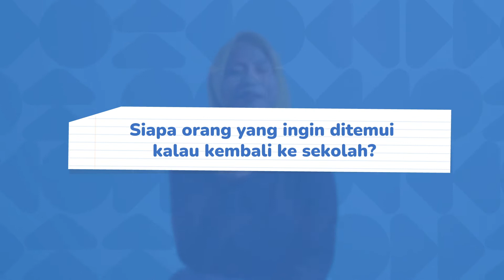Orang yang Ingin Ditemui di Sekolah | PTT Eps. 2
Kamu pasti punya orang-orang yang bikin semangat dateng ke sekolah. Bisa itu karena temen-temennya, ibu bapak guru favorit atau bahkan abang dan bibi kantin. Nah, begitu juga dengan kakak-kakak Pahamicrew ini! 😆

Di Pahamify Tanya-Tanya kali ini, kakak-kakak Pahamicrew akan ditanyai tentang orang-orang yang bikin mereka semangat buat ke sekolah dan siapa aja yang ingin mereka temui di sekolah. Penasaran keseruan ceritanya? Langsung aja yuk tonton videonya!🤩

Pahamify merupakan aplikasi belajar online yang berisi puluhan ribu video konsep pembelajaran premium beranimasi, latihan soal dan rangkuman dengan menggabungkan sains belajar, filmmaking, gamifikasi dan tampilan yang intuitif. Sehingga membuat belajar menjadi menyenangkan, semenyenangkan bermain game.

Pahamify juga siap membantu kamu meraih kampus impian dengan berbagai fitur, seperti TryOut UTBK Premium, Bank Soal, Kelas Online, Tes Minat Bakat dan berbagai fitur menarik lainnya.

Ada keluhan atau pertanyaan tentang Pahamify?

Mau tau lebih banyak tentang Pahamify?